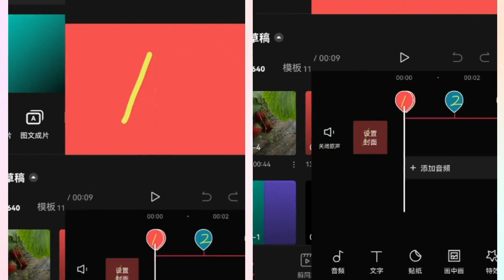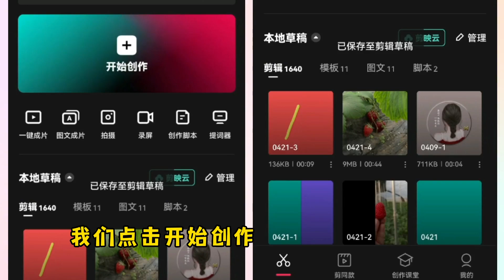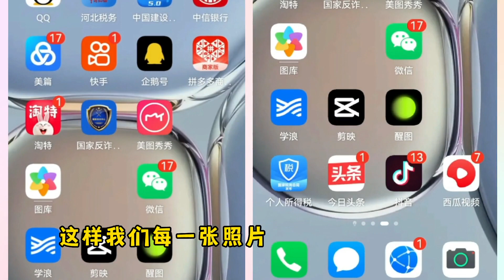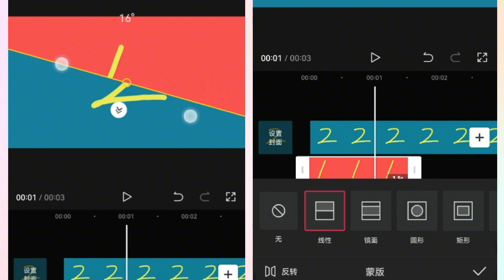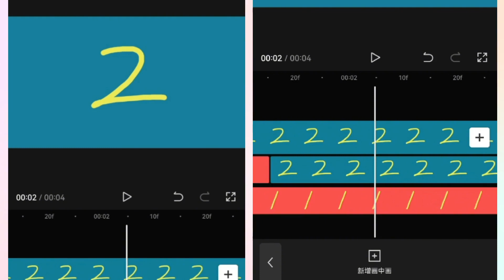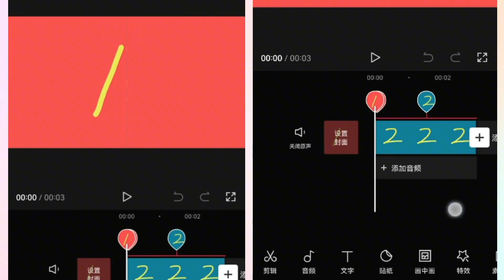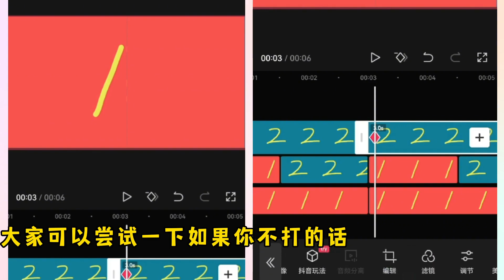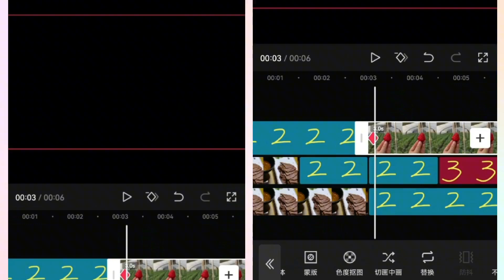都说翻页相册不好制作，我给你列个公式，套到公式中也太简单了吧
都说翻页相册不好制作，我给你列个公式...